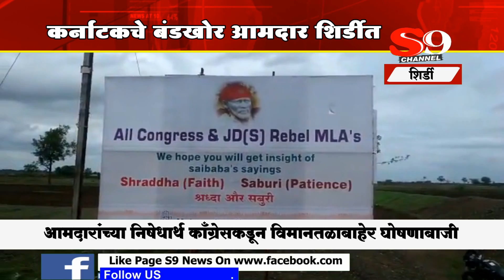कर्नाटकचे १३ बंडखोर आमदार शिर्डीत...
S9 News A.Nagar Nashik